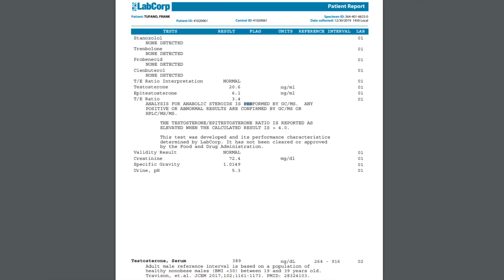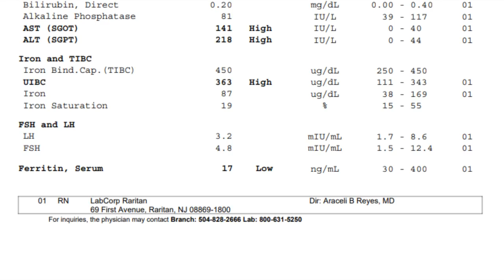Am I NATURAL!?